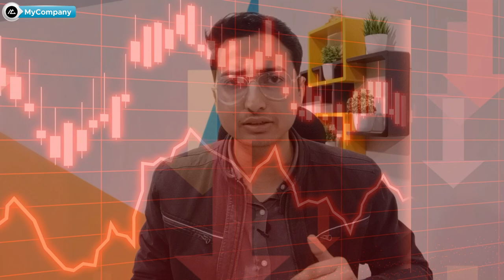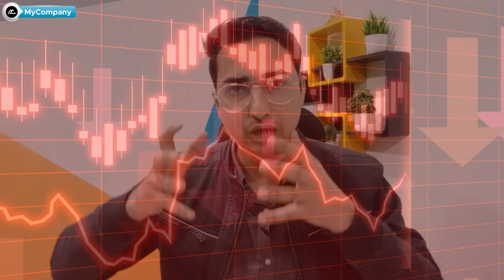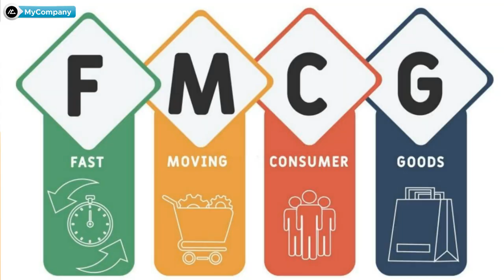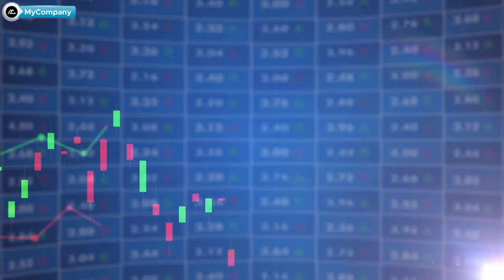5 Best Bluechip Stocks To Buy Now | Blue Chip Stocks for Long Term | 2023 | Hindi | MyCompany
5 Best Bluechip Stocks To Buy Now | Blue Chip Stocks for Long Term | 2023 | Hindi | MyCompany |

My Favourite Demat Account-

the video is about suggesting 5 best Blue chip stocks in India to invest for long term in 2023.

these stocks are Bluechip stocks in Hindi, and best Blue chip stocks to invest for long term.

These are large cap stocks to buy now and these are large cap stocks for long term investment, these are top 5 large cap stocks.

Time stamp-

00:00 Brief intro
01:10 why bluechip investing is important
05:22 Best Bluechip Stocks to Buy Now
Suggested videos -

Our content rotates around Pros and cons of investment apps, trading apps and demat accounts so that we can give you a honest and balanced review about any platform or app under review.

Our vision is to make financial world more transparent and simplified for common public.